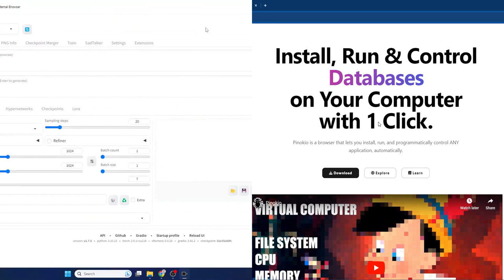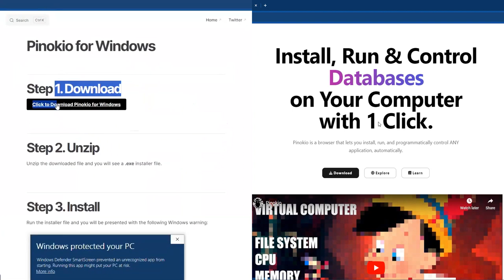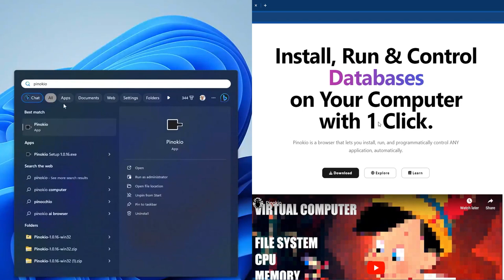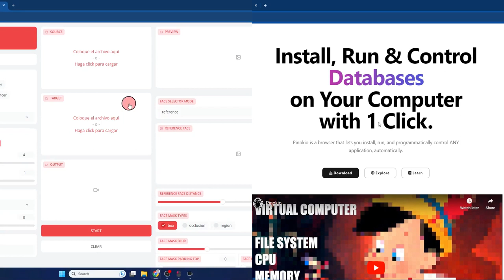Pinokio lnstala aplicaciones de IA en local facilmente